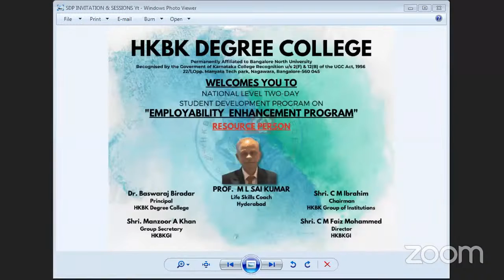HKBK DEGREE COLLEGE - STUDENT DEVELOPMENT PROGRAM - MAY 2021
HKBK Degree College, Bangalore Organised Two Day SDP on "Employability Enhancement Program".
Topic for Technical Session 2 - Discipline - A Key to Success
Speaker -  Prof. Sai Kumar, Hyderabad